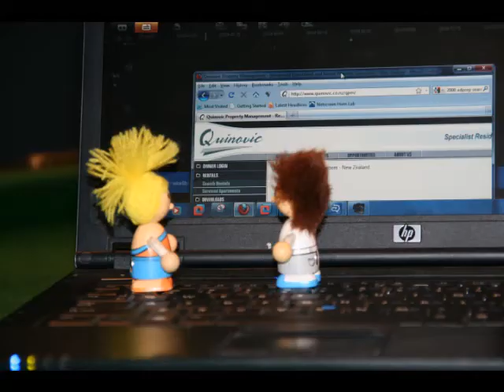Quinovic Before and After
pknz69's shared video file.